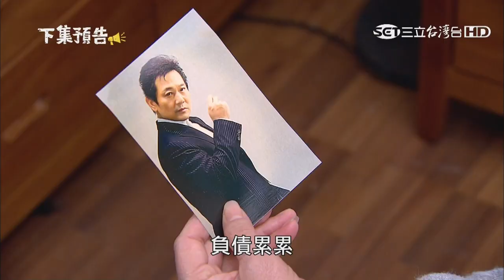金家好媳婦EP15 第15集 片尾下集預告